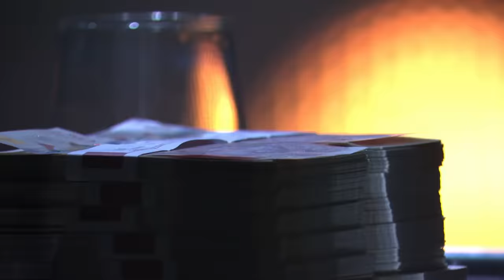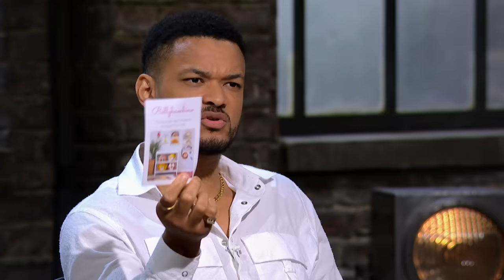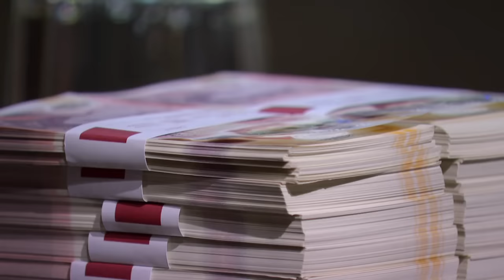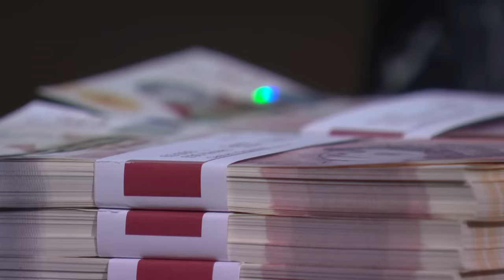Stay At Home Mother Turned Entrepreneur Pitches Her Basket Business | Dragons' Den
Helen and Mark are seeking a £60,000 investment for 20% of their company 'Bellybambino'.